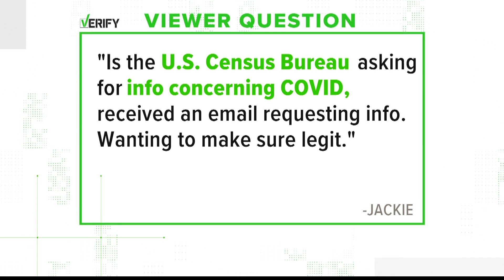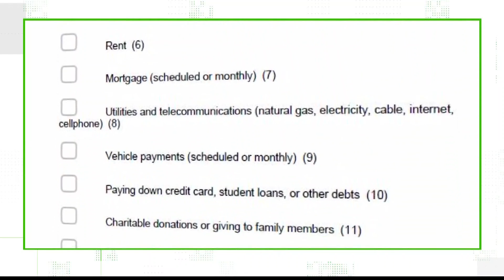VERIFY: Is the US Census Bureau sending emails asking for participation in a survey about COVID?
The VERIFY team looked into a question about whether the Census Bureau was asking people to participate in surveys regarding the pandemic.